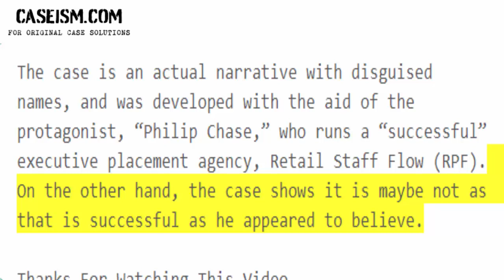Philip Chase: An Organizational Power And Influence Case Study Help - Caseism.com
This Case Is About Philip Chase: An Organizational Power And Influence Case Study Help And Analysis

Get Your Philip Chase: An Organizational Power And Influence Case Study Help At Caseism.Com